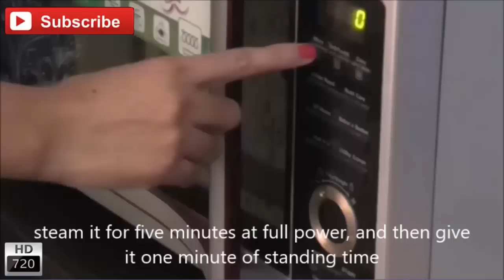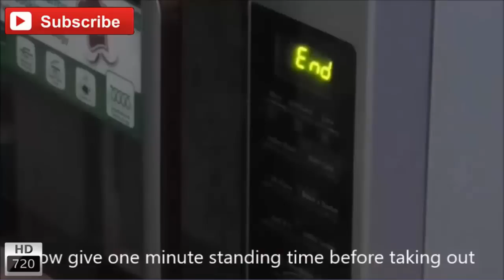माइक्रोवेव में आलू उबालने का सही तरीका - How to steam potato in microwave by Green Kitchen in Hindi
माइक्रोवेव में आलू उबलने का सही तरीका - How to steam potato in microwave by Green Kitchen in Hindi

Steamed potato recipe

माइक्रोवेव में आलू